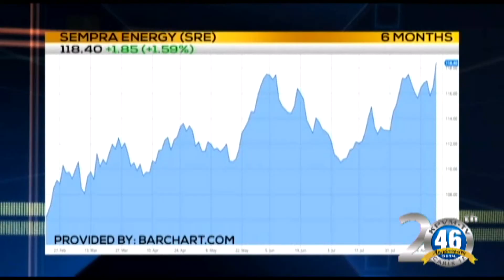08/22/2017 News 46 2 of 4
Eunette Gentry brings this week's Court Report.
Two vehicle collide on Charleston Park Avenue.
Angela Miles brings today's Business First Brief.